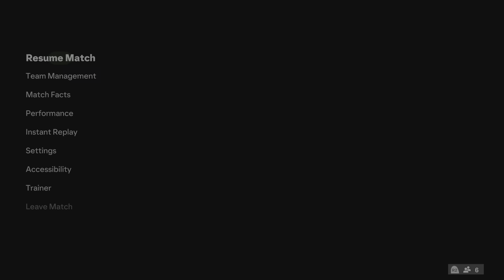Real Çerkezköy vs Aston Villa - EA SPORTS FC 24 - Dostluk Maçı (comebackli) ;)